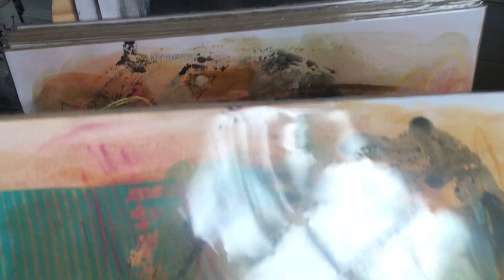May 01, 2021: It's the Tuesday Studio Video Visit with Megan Chapman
Hello, I am Megan Chapman

I am an abstract painter living in Edinburgh, Scotland. When I am not painting, I regularly share my art and process each Tuesday on my Tuesday Studio Video Visits and on my weekly Friday Studio Blog. Building a community around art is an essential and joyful part of my process.